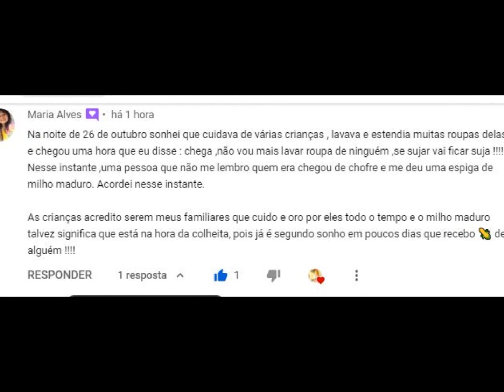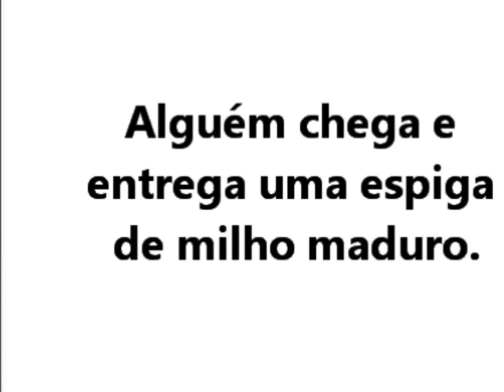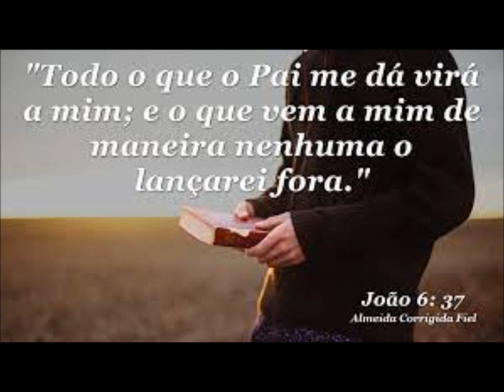O fruto está maduro, pronto para a colheita !!!!